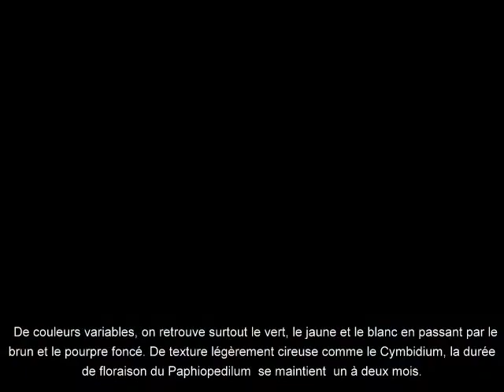Les PAPHIOPEDILUM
LES SABOTS DE VENUS